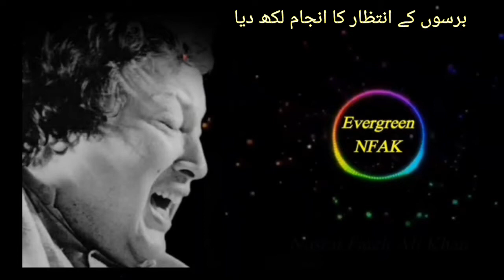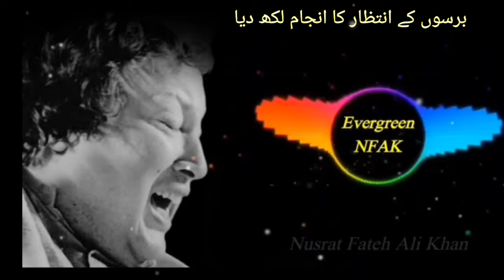Nusrat Fateh Ali Khan | Qawali | Brsu K Intezar Ka anjam Likh Diya